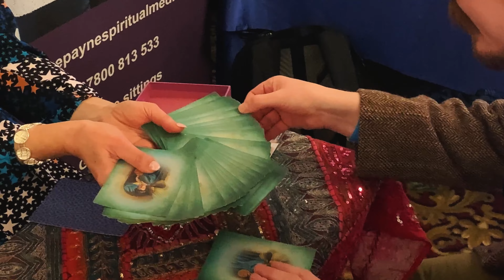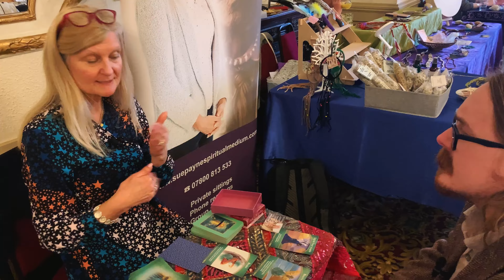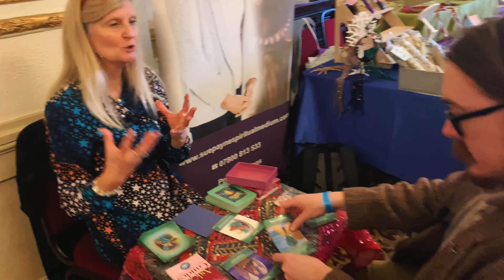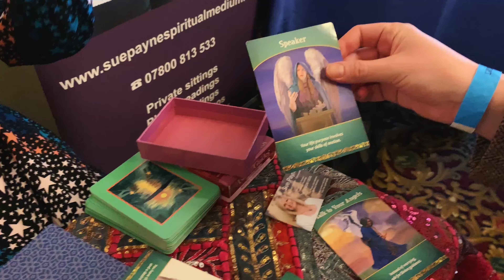Hilarious Chaos at a Drunk Man's Tarot Adventure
And here they go again. Searching for the answers to life's greatest mysteries, the boys arrive at the ENLIGHTENMENT CONVENTION, their pockets full of crystal and their heads full of dreams.

But what is a crystal? And how does it work? Can bob survive in water and find his soul again? Can a diamond erase the sins of our jaded, brutal past? Can a beer, consumed in the company of friends, mystics and fortune tellers, lead to the reckless alchemical abandon that this episode represents?

On todays episode of Do Your Best: Bob discovers a world of mysticism and magic deep at the heart of a craft fair laden with tarot readers and crystal healers. With Joe in tow, filming his every encounter, Bob meets the head of a spiritualist church and has his own tarot read. He moves around the psychic fete and speaks to a plethora of extremely kind, warming, and interesting individuals with a lot to learn from. He asks the hard questions, the question no one else will, like "how many fully grown ferrets can you fit into an average wellington boot?", "what's the meaning of all of this?", and "should I just leave immediately?".

Our aim here at Do Your Best is to constantly be bettering our selves as humans; to always be on the look out for the common ground between us all. Striving to focus on our similarities with each other, and not our differences, is an ethos we hold dear to our hearts, and is in the make up of our very DNA.

We learnt a lot from our field trip to the other side and we love all those that helped us make it. Bless you all.

We love you all, thank you for having us.

Until next time... warming regards,